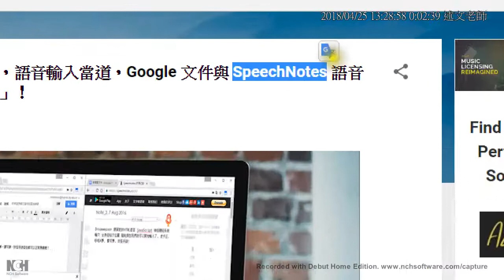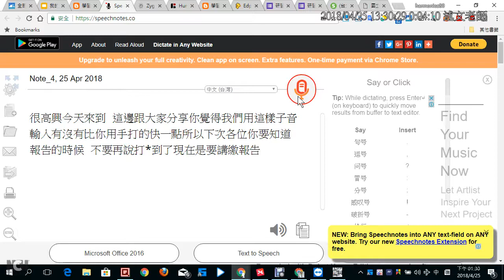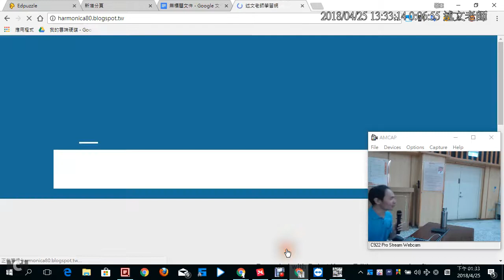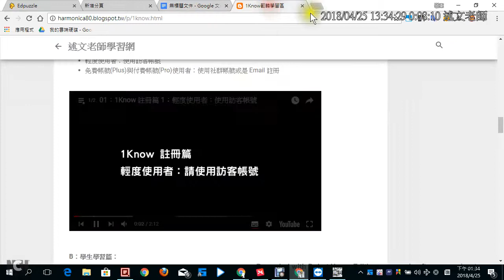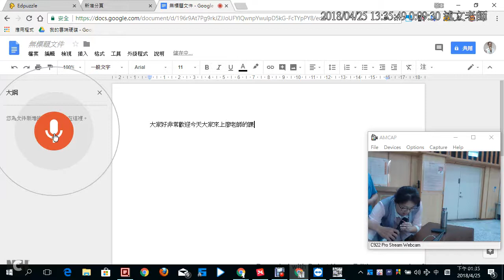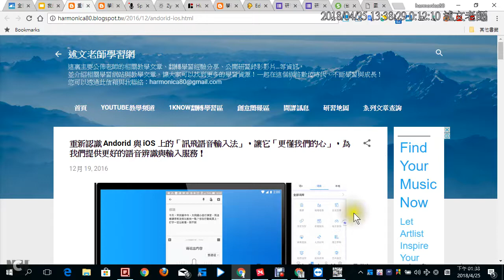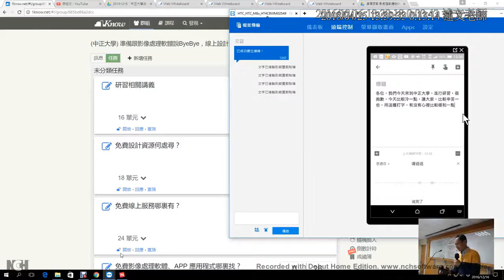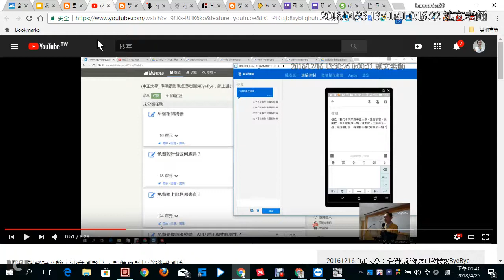05：學習輸入法的時代已經過去，語音輸入當道